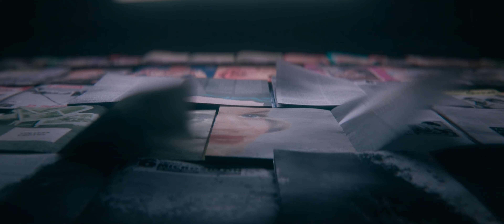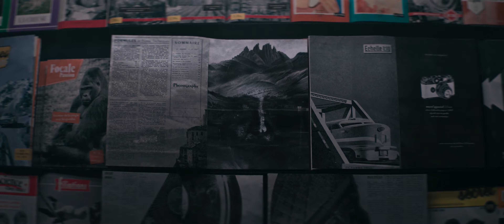THE NUN II 2023 4k UHD Trailer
hey guyzz hope u like this video ...